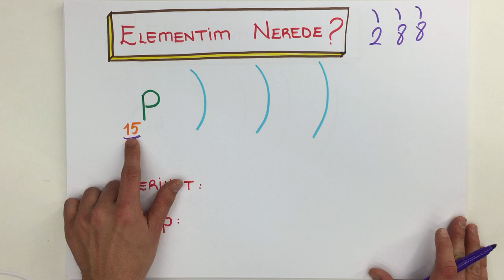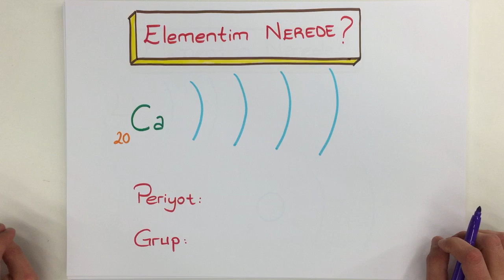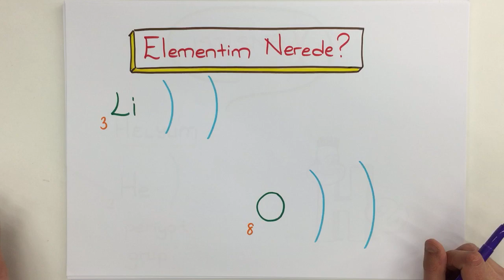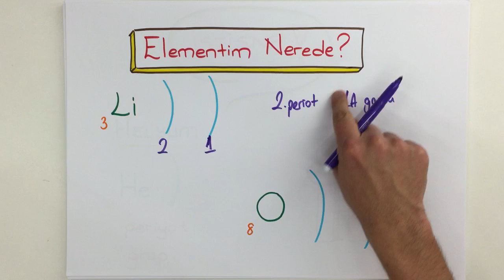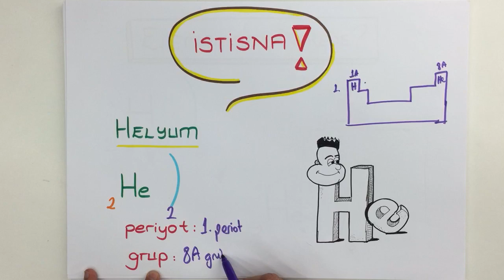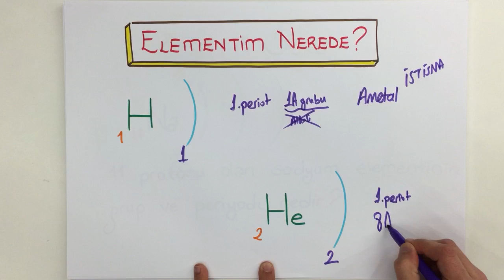5dk'da Periyodik Tablo Ne Nerede?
Periyodik tabloda neyin nerede olduğunu 5dk'da öğreniyoruz. Elementler nerede bulunuyor? Hepsini bu videoda bulabilirsin.